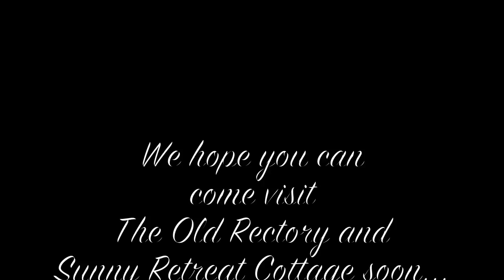The Old Rectory and Cottage Drone's Eye View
Now with the help of advanced Drone technology we can for the first time give a more accurate Video account of the beauty of our Old Rectory and Retreat Cottage property and it's surrounding area in Wales, Pembrokeshire Please see our Drone aerial pictures of the whole property on our